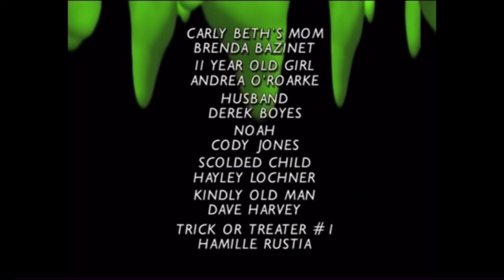Goosebumps Season 2 Episode 12 The Haunted Mask II Part 2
Can Carly Beth, Sabrina, and Chuck save Steve from The Haunted Mask's evil spell?
Air On Tue, Oct 29, 1996